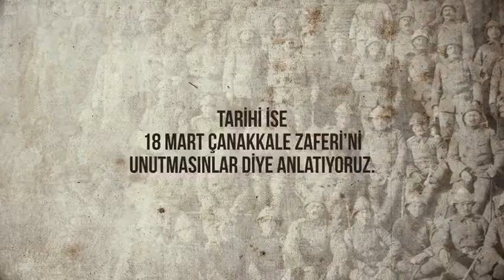Bakan Selçuk'un Sesinden 18 Mart Mesajı